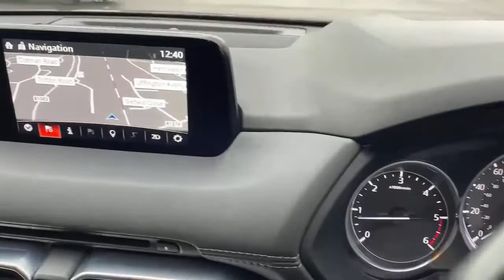BN67VDF Mazda CX-5 Diesel Estate CX-5 2.2d Sport Nav 5dr Estate